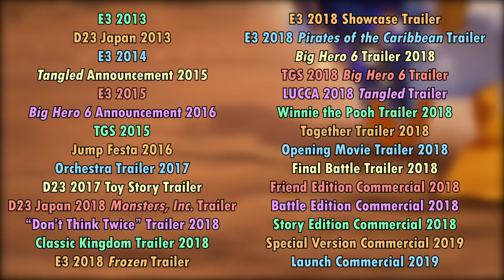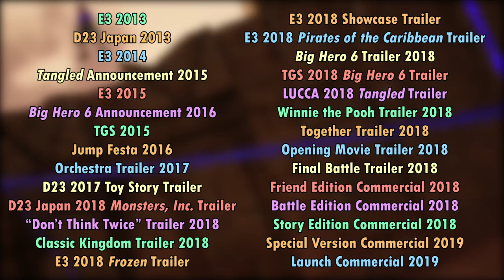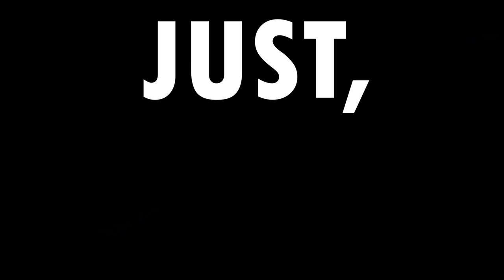Did Kingdom Hearts 3 "Ruin" Itself?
Music used (in order):

“Radiant Garden” from Kingdom Hearts III Re Mind (2020)
“Scala ad Caelum” from Kingdom Hearts χ Back Cover (2017)
“Monstropolis Now” from Kingdom Hearts III (2019)
“Aqua (Dark Dive)” from Kingdom Hearts III
“Just Wondering” from Kingdom Hearts Re:Chain of Memories (2008)
“Sacred Distance” from Kingdom Hearts 3D: Dream Drop Distance (2012)
“The Little Chef” from Kingdom Hearts III
“The Fun Fair” from Kingdom Hearts 3D: Dream Drop Distance
“The Underworld” from Kingdom Hearts II (2005)
“Deep Anxiety” from Kingdom Hearts II Final Mix (2007)
“Stranded Beyond” from Kingdom Hearts III
“A Walk in Andante” from Kingdom Hearts II
“Piccolo Resto” from Kingdom Hearts Re:Chain of Memories
“Dearly Dreams” from Kingdom Hearts Birth by Sleep (2010)
“Cosmo Canyon” from Final Fantasy VII (1997)
“Merlin’s Magical House” from Kingdom Hearts (2002)
"A Pirate's Freedom" from Kingdom Hearts III

Kingdom Hearts III Square Enix Showcase Trailer - E3 2018
Kingdom Hearts III “Don’t Think Twice” Trailer (2018)
Kingdom Hearts II (2005)
Kingdom Hearts III Pirates of the Caribbean Trailer - E3 2018
Kingdom Hearts III Big Hero 6 Trailer (2018)
Kingdom Hearts III Tangled Trailer - LUCCA 2018
Kingdom Hearts III Monsters, Inc. Trailer - D23 Expo Japan 2018
Kingdom Hearts III Trailer - Jump Festa 2016
Kingdom Hearts 3D: Dream Drop Distance (2012)
Kingdom Hearts III (2019)
Kingdom Hearts III Opening Movie Trailer (2018)
Kingdom Hearts III Big Hero 6 Trailer - TGS 2018
Super Smash Bros. Ultimate Sora Reveal Trailer (2021)
Kingdom Hearts 3D: Dream Drop Distance Special Trailer (2012)